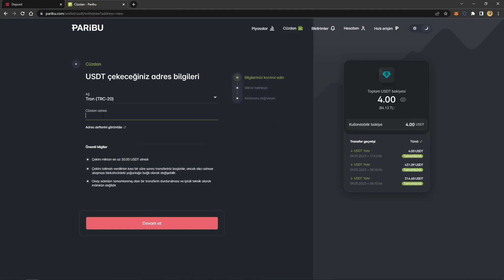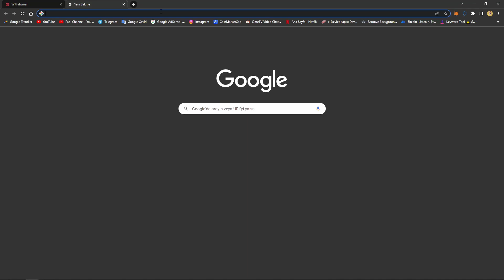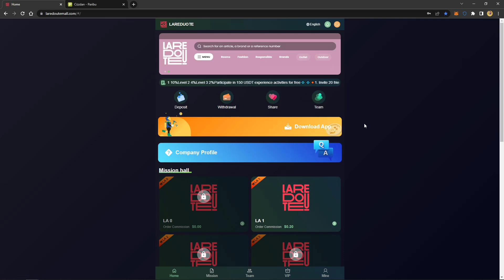DOLAR KAZANDIRAN PASİF GELİR UYGULAMASI! HER GÜN 19$ PARA ÇEK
LA 1 kotası 10USDT, şarj 5USDT, günlük gelir 1USDT
LA 2 kotası 30USDT, şarj 25USDT, günlük gelir 5USDT
LA 3 kotası 150USDT, şarj 145USDT, günlük gelir 30USDT
LA 4 kotası 450USDT, şarj 445USDT, günlük gelir 90USDT
LA 5 kotası 750USDT, şarj 745USDT, günlük gelir 170USDT
LA 6 kotası 1300USDT, şarj 1295USDT, günlük gelir 300USDT
LA 7 kotası 3500USDT, şarj 3495USDT, günlük gelir 1000USDT
LA 8 kotası 6000USDT, şarj 5995USDT, günlük gelir 1718USDT
LA 9 kotası 10000USDT, şarj 9995USDT, günlük gelir 2888USDT

Alt ekibinizin pasif gelirini elde edebilirsiniz
Seviye 1 %10
Seviye 2 %4
Seviye 3 %2
Kullanıcı tabanı ne kadar büyük olursa, o kadar fazla komisyon alırsınız